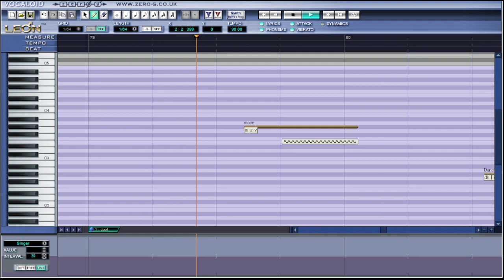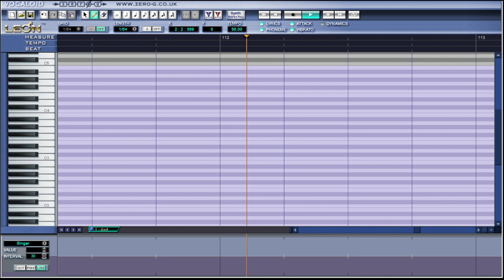Leon & Lola - Puttin' On The Ritz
Happy 20th!

CREDITS:
song:  Irving Berlin
version by: Taco, David Parker, Werner Lang
vocals: Leon & Lola
backing vocals: Sweet Ann, Big Al, Tonio, Hiraya

Okay so I'm still out of town but I really wanted to try upload something today. I love the 1982 version of this song because it's such a fever dream so I thought of covering it for real. I don't have a lot of loids installed on this travel laptop as well so gotta make do with I have haha.